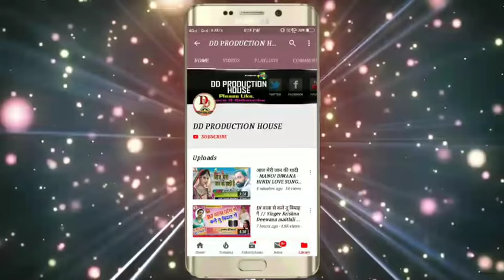सैया कs लs नाइटी में ITI - RAJ RATNESH हिट भोजपुरी गीत - Saiya ka la naiti me iti - 2019 hit song